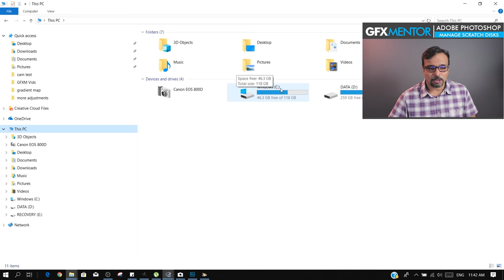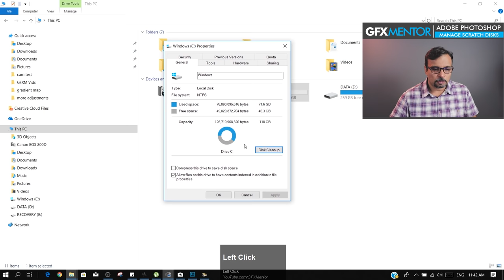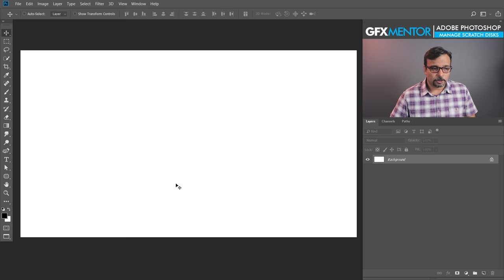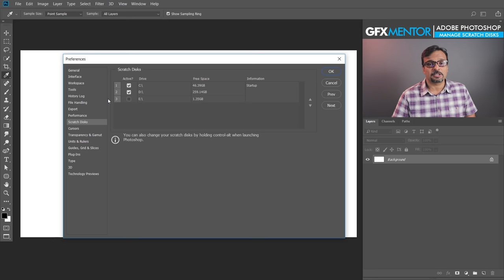Deal with Scratch Disk Full Error in Adobe Photoshop - Urdu / Hindi [Eng Sub]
Hey Everyone! Here's a quick tip about a common error sometimes we face and that is "Scratch Disks are Full". In this video you will learn about Windows Virtual Memory and and also Adobe Photoshop's Scratch Disks and how to get rid of this Error.